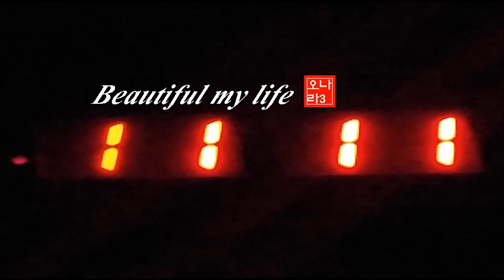v23 日出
설명